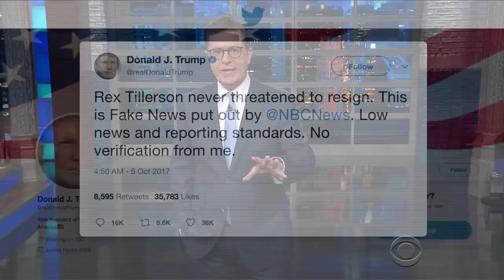The Triumvirate Of Stupidity: Tillerson, Mattis And Mnuchin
In what's likely to be the least stimulating threesome of all time, it appears that Rex Tillerson, James Mattis and Steve Mnuchin have formed a triumvirate of stupidity to combat Trump.